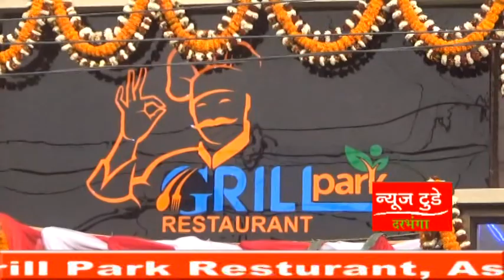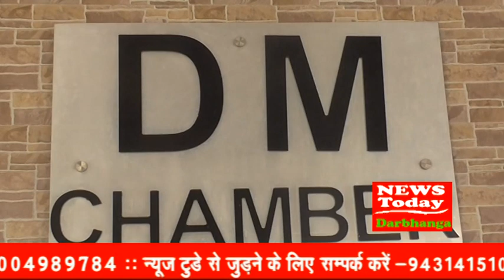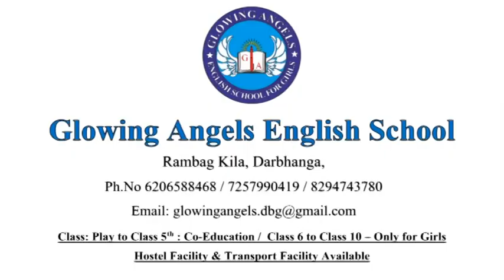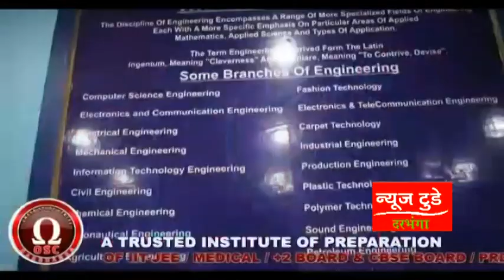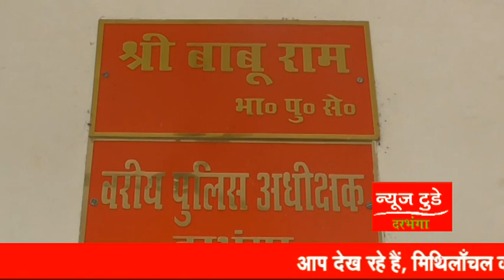NEWS TODAY DARBHANGA 21 MARCH 2020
कल जनता कर्फ्यू